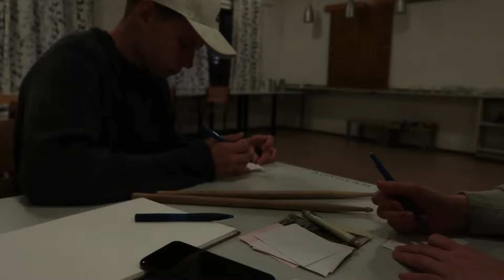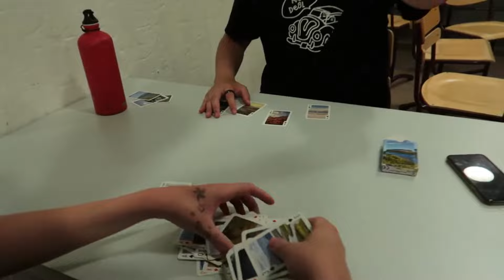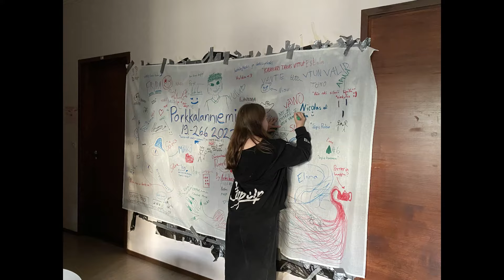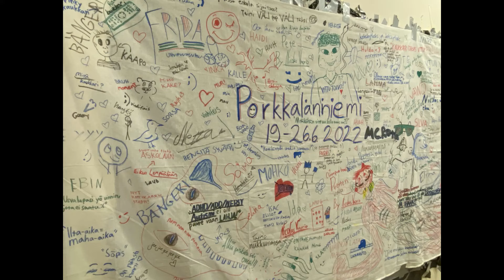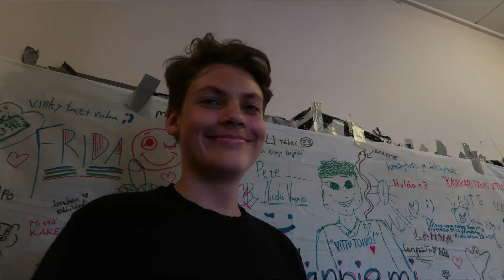Protuleiri // 18.-26.6.2022 Vlog #7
Elämäni paras viikko koostettuna yhteen videoon on tässä vihdoin.
Kiitos kaikille, kanssani leireilijöille, tiimiläisillemme, kokeillemme, Porkkikselle ja koko protulle!
Tässä on maailman ensimmäinen protuvlog!
Nauttikaa videosta!

Jos et tiedä, mikä on protu/protuleiri:

"Prometheus-leirit eli protuleirit ovat aikuistumisleirejä, joille kaikki ovat tervetulleita hankkimaan valmiuksia elämään, kehittämään maailmankatsomustaan ja ajattelemaan itsenäisesti. Protuleirin idea perustuu ihmisten kykyyn päättää omasta elämästään ja kantaa vastuuta maailmasta: nuorille ei tarjota valmiita vastauksia, vaan asioita pohditaan yhdessä. Leiriläiset ovat useimmiten 8.–9.-luokkalaisia, mutta leirejä on myös 17–20-vuotiaille ja sitä vanhemmille. Kaikki Protun toiminta on uskonnollisesti ja poliittisesti sitoutumatonta. Toimintaa järjestävät pääosin nuoret vapaaehtoiset Prometheus-leirin tuki ry:ssä."

Voin itse suositella(jos videosta ei tullut vielä selväksi) protua, protuleirejä ja koko protuyhteisöön kuulumista, koska Protu on 110% avoin kaikelle ja kaikille ja se opettaa itsestä, elämästä ja maailmasta laajasti ilman minkäänlaisia rajoja. Protu muutti elämäni suuresti ja vain positiivisesti, jonka luulin vuosia olevan mahdotonta.

Kiitti kaikille videon katsoneille taas! Paree olla mun kanava kans nyt jo tilattuna;)